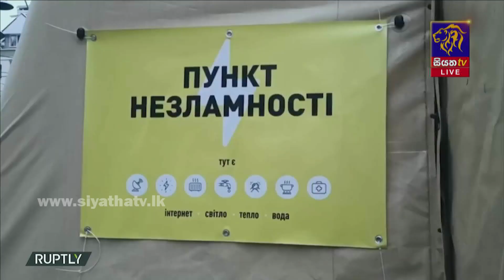ලෝකප්‍රකට TIME සඟරාව සෙලෙන්ස්කි යුක්‍රේනයේ ආත්මය ලෙස නම් කරයි | Siyatha News International